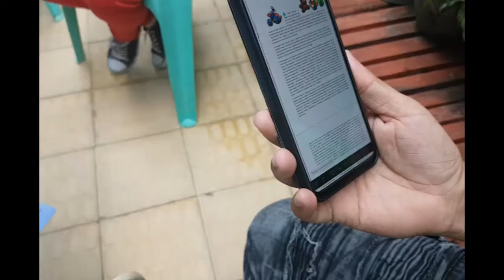Defienden jóvenes cumanayaguenses proyecto literario sobre creación de cuentos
Con casi dos años de creado, el proyecto Amas está integrado por jóvenes cumanayaguenses que cultivan el manga y el anime. Con resultado en lo que hacen, estos muchachos emplean el tiempo libre para la creación.